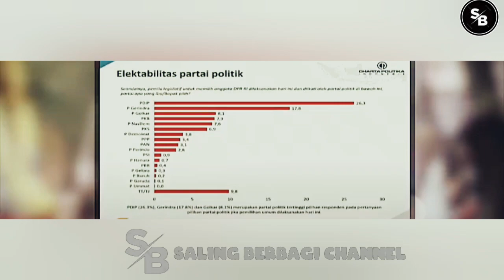"P3RT4RUNG4N P4N45"?🔴 KALAU SUDAH BEGINI "B1S4 4P4"?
TERIMAKASIH..!